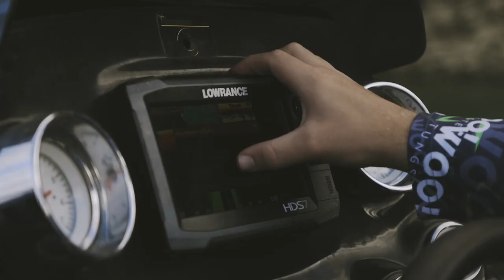Never before seen bass catches!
2020 bass catches that I have never shown!! Thats what we are doing today as well as what our 2021 schedule looks like for FLW as well as what our 2021 YouTube channel is going to look like and what all bass relating stuff we can get into! Lets GO!!!

🎣🎣🎣SOCIAL MEDIA🎣🎣🎣
⬇️⬇️⬇️FOLLOW HERE⬇️⬇️⬇️

Camera and editing gear 📷 💻
Complete video start up kit
Canon EOS R5
Canon 70D
GoPro Hero 8
GoPro Hero 7
GoPro Session
GoPro Chesty
Memory cards (4K capable)
RODE Mic
Adobe Premiere Pro
Air pods
Tri pod

Fishing gear I love
Wool gloves
Save Phace Masks -

My boat ⛵️
2010 Nitro Z7
2010 Mercury 200 Pro XS
8' Power Pole blades
Minn Kota Ultrex
Lowrance electronics
TH Marine Atlas Jack Plate